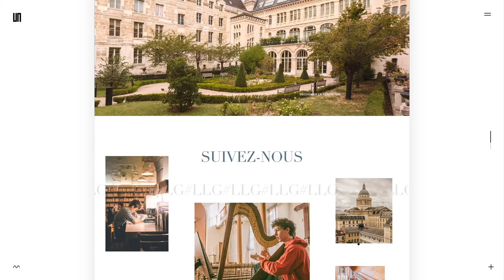ultranoir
ultranoir By ultranoir From France
Here is the new version of our website. ultranoir is a French Awards Winning Digital Agency. We craft bold and deeply inspired digital experiences.